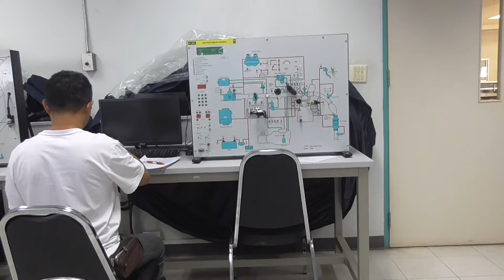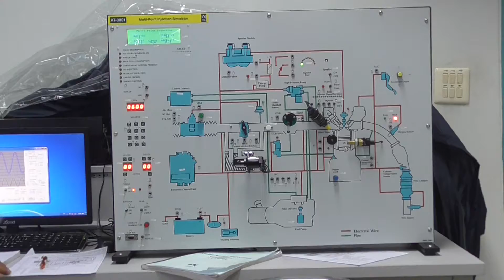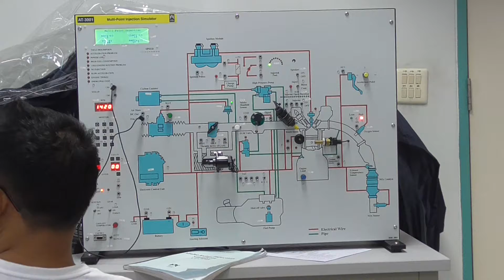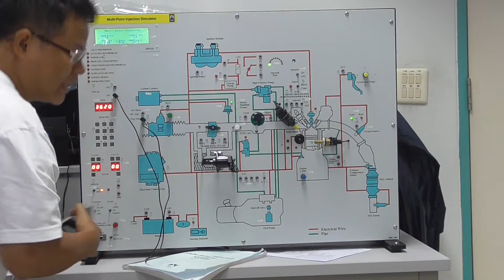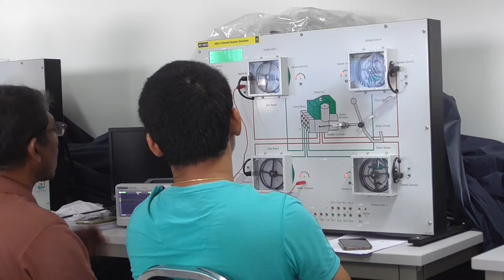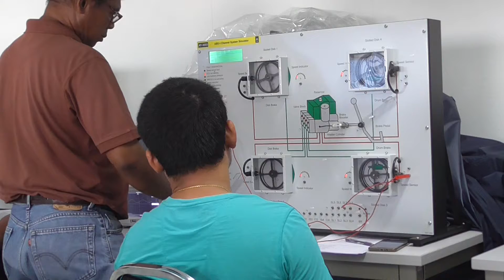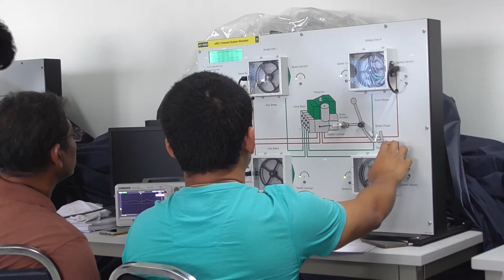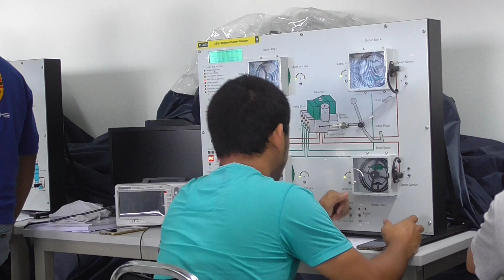เรียนไฟฟ้ารถยนต์ 2 วันที่สอง 004